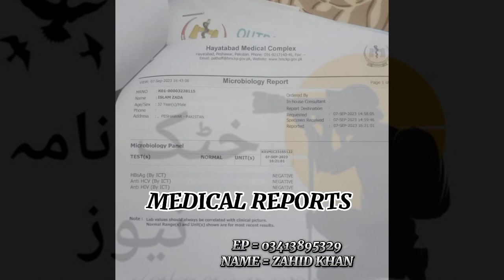blood cancer |بلڈ کینسر جیسے موذی مرض میں مبتلا اسلام زادہ |اکوڑہ خٹک